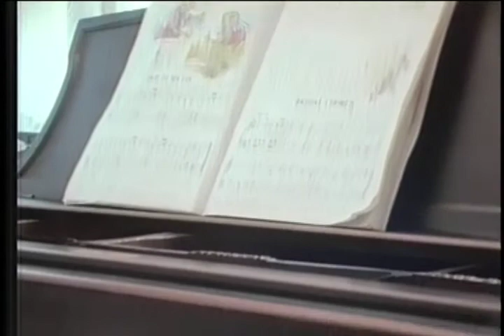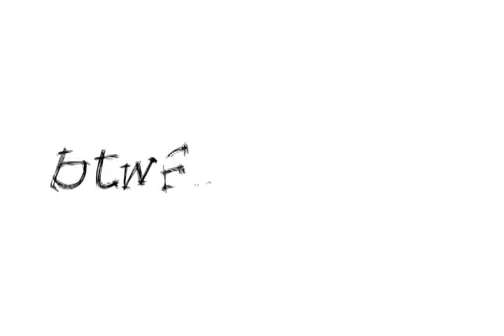Motown's Oldest Music School: A tinyBigPictureshow